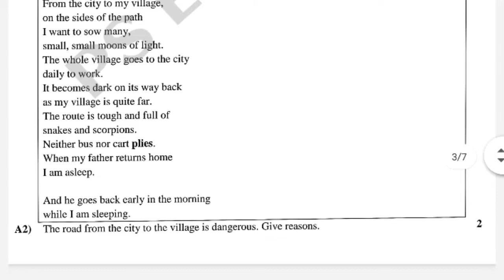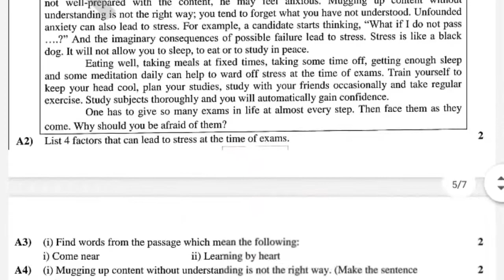English 10th Board Practice Question Paper | with solutions 2022 इंग्लिश 10वी प्रॅक्टिस पेपर 2022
ssc board practice paper 2022 marathi, 10th ssc practice papers 2022,
ssc board practice paper 2 2022,
marathi practice paper ssc 2022